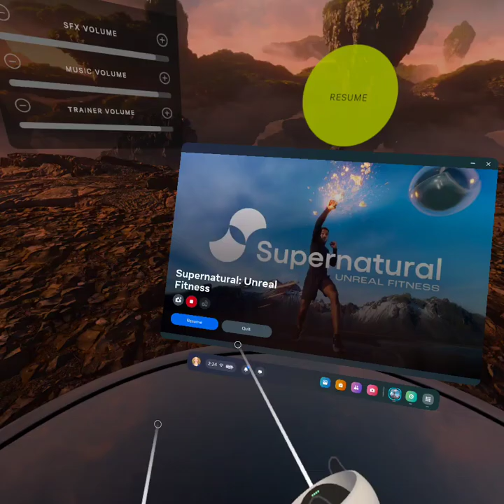March 2, 2024